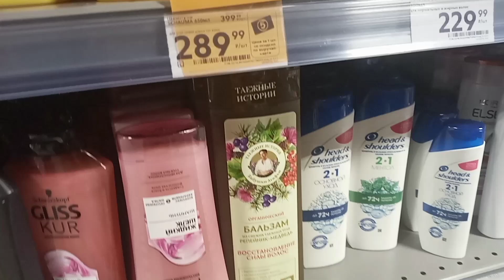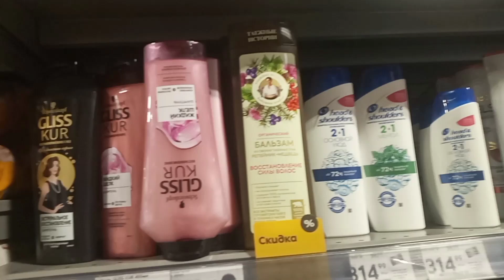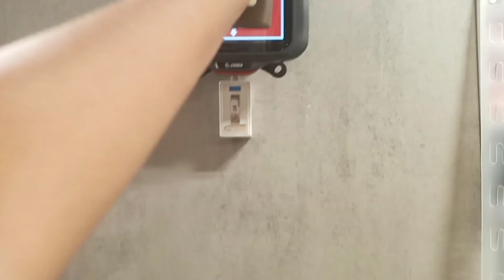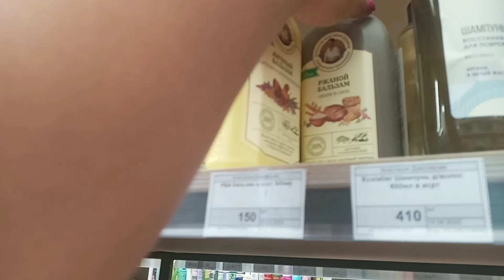BELANJA LAGI BARENG ТЕТЯ KE SUPERMARKET. PRODUK YANG DI JUAL DI INDONESIA ADA JUGA DI SIBERIA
yestibilang#siberia# Russia#